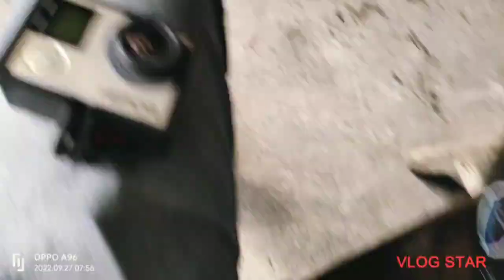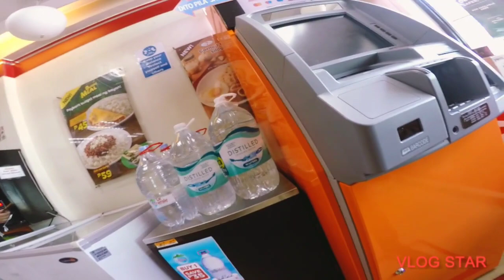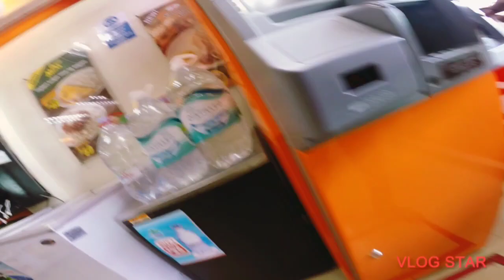Dr. RICO J TV SA BIYAHENG HALIMAW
BIYAHENG HALIMAW SA MUNTINLUPA SAN PEDRO BIÑAN LAGUNA CARMONA GMA DASMARIÑAS CAVITE SAMAHAN NYO AKO!